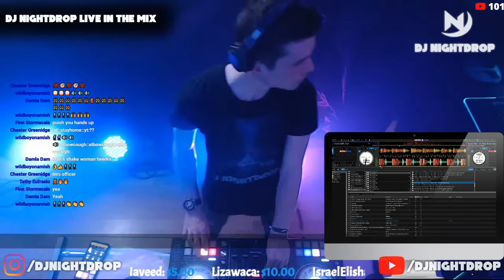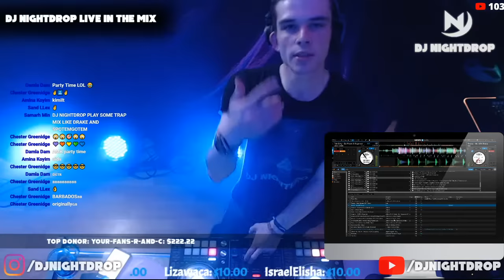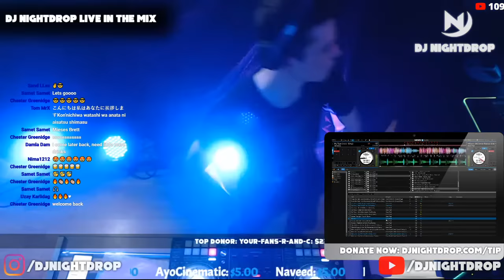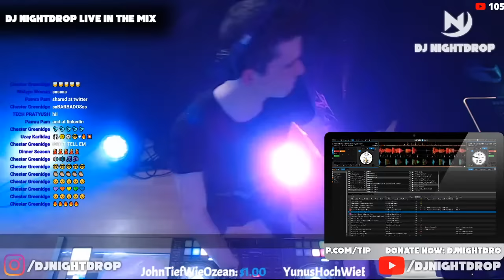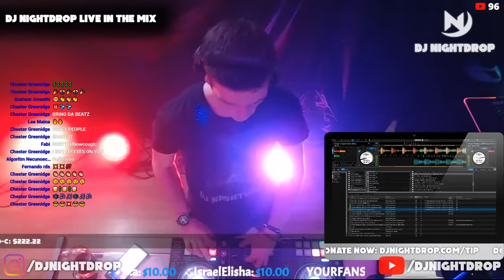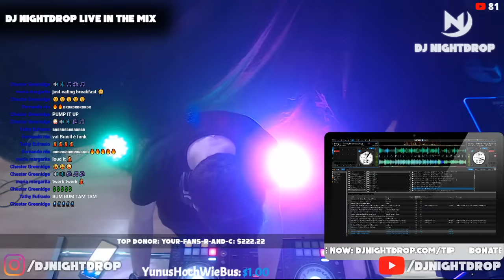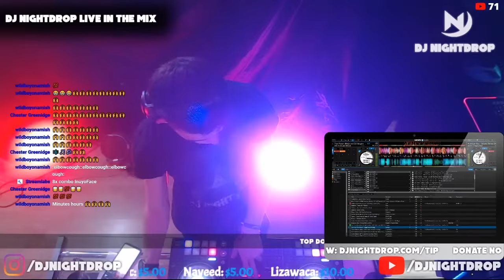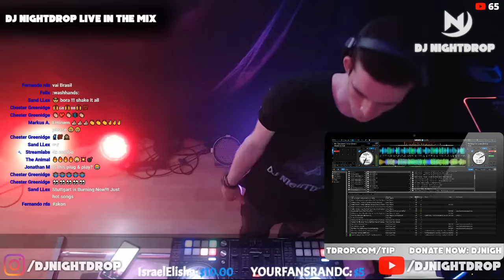Best Hip Hop & Twerk Party Mix 2021 | R&B Rap Urban Dancehall Music Club Live #45